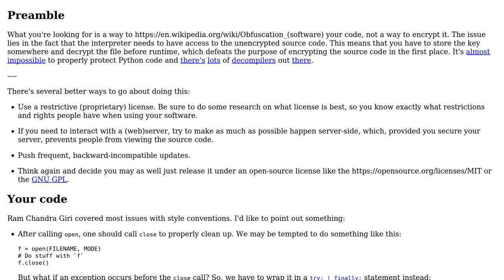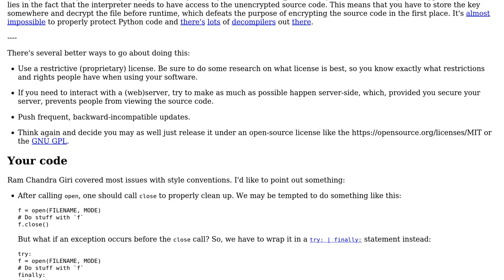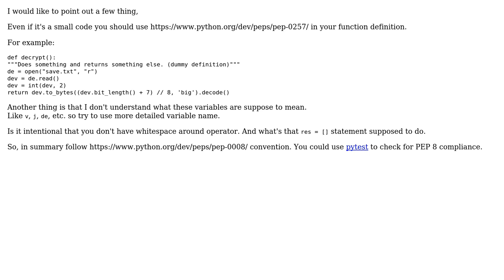WIP library that will encrypt some text for the purpose of obfuscating my code (2 Solutions!!)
WIP library that will encrypt some text for the purpose of obfuscating my code

With thanks & praise to God, and with thanks to the many people who have made this project possible! | Content (except music & images) licensed under CC BY-SA | Music | Images & others | With thanks to user Snowbody user Ram Chandra Giri user Daniel user Bloxy Craft and the Stack Exchange Network Trademarks are property of their respective owners. You are responsible for your own actions.